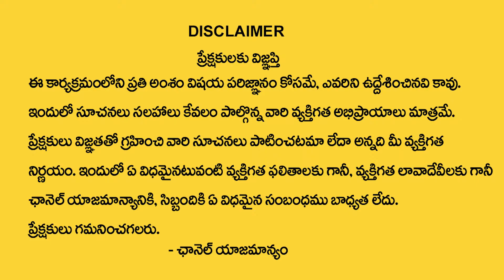తాంత్రికుల వలన సమాజానికి ఏంటి ఉపయోగం ?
తాంత్రికుల వలన సమాజానికి ఏంటి ఉపయోగం ?What is the use of Tantrik Vidhya to SOCIETY | Devotional Life